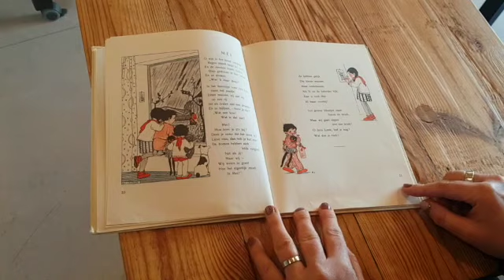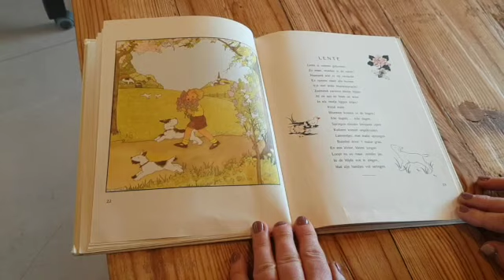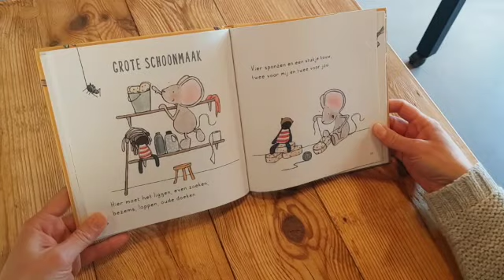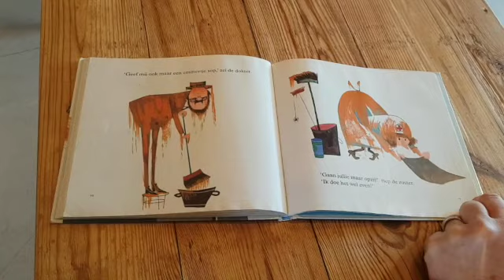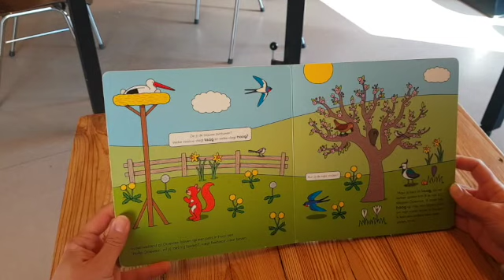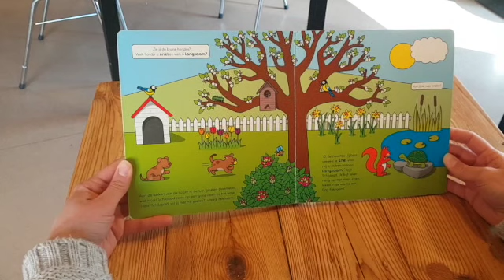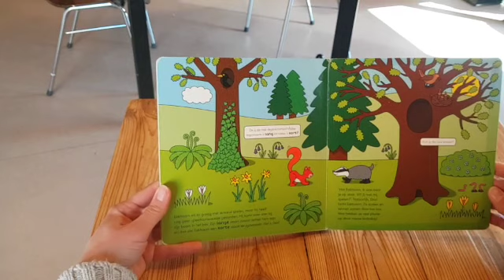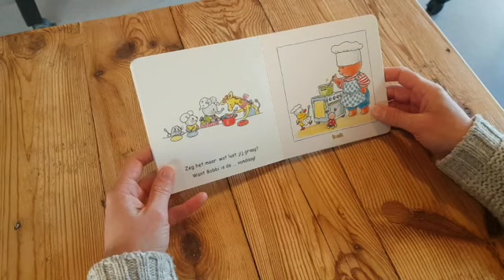Online peutervoorleesuurtje zondag 2 mei 2021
Annabel en Annet lezen weer verschillende verhaaltjes voor! Een online alternatief voor ons peutervoorleesuurtje, dat normaalgesproken op elke eerste zondag van de maand in De Stadshoeve wordt gehouden. Deze keer gaan de verhaaltjes vooral over de lente. Op zondag 2 mei kun je vanaf 11 uur ook een bijpassend knutselpakket met lentethema ophalen bij de take-away van Bistro de Stadshoeve om nog even lekker thuis te knutselen